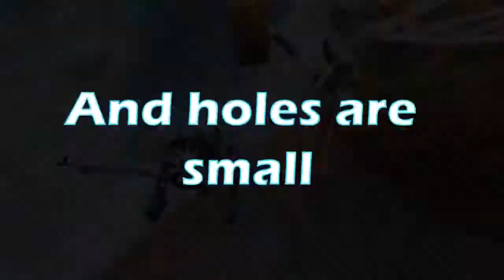Altitude0: Lower & Faster [PC] Speedrun Mode Trailer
Experience adrenaline rush with insanely low and risky flying & competitive arcade racing in Altitude0: Lower & Faster.